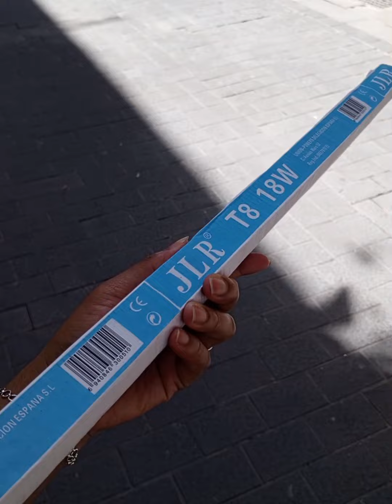আজকের দিনে র কথা মনে পড়ে গেল।।। Spain vlog // Soniavlog